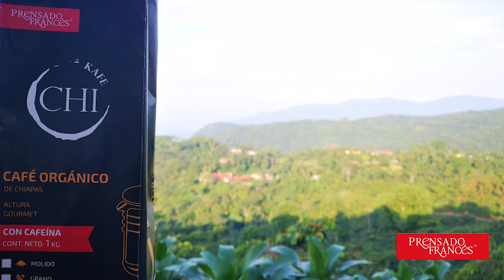Sabes de donde viene el café que te tomas ? | Prensado Francés